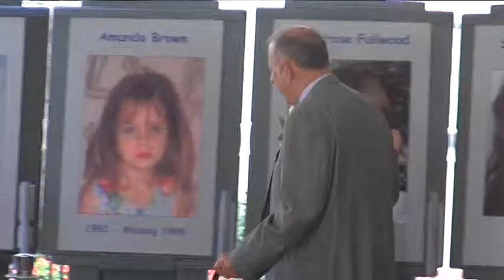Missing Childrens Day.mpg